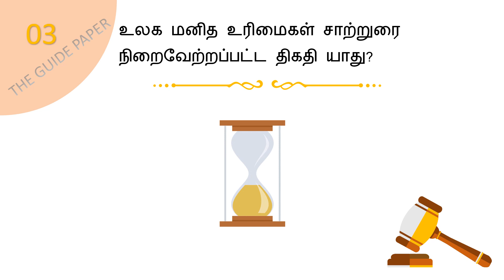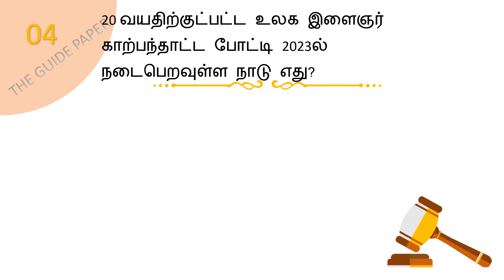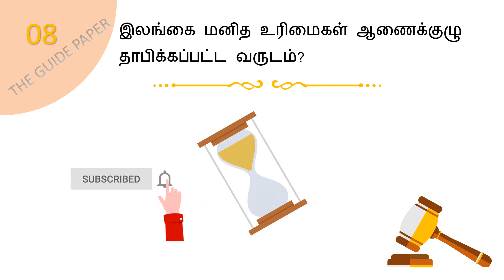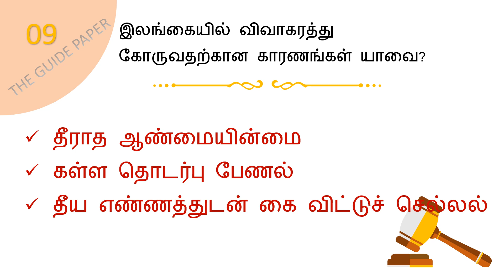சட்டக் கல்லுூரி நுழைவுத் தேர்வு | மாதிரி வினா-விடை 2022 | Law Entrance GK Exam Questions & Answers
Law entrance exam general knowledge questions and answers in Tamil.
Exam Model Questions for students who are sitting for law entrance examination in 2022.